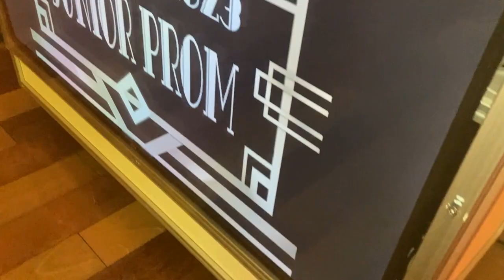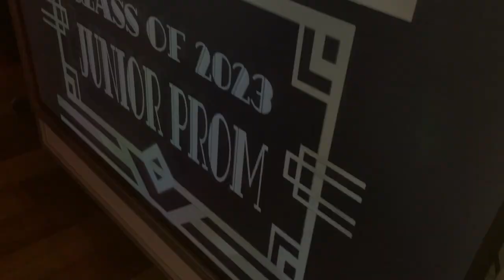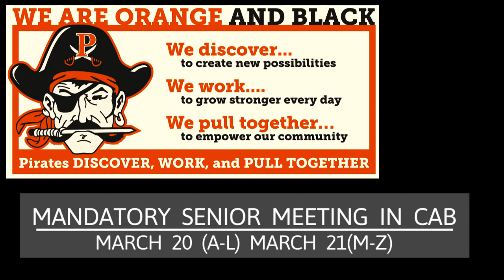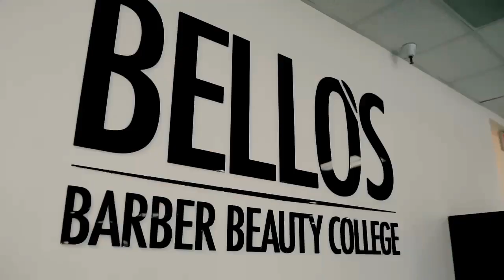P_TV Wednesday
Announcements